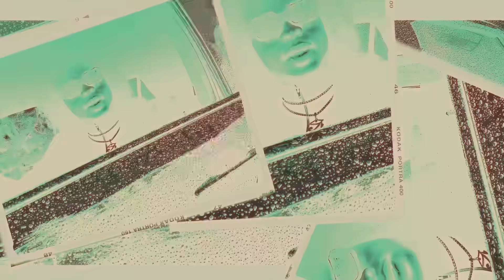Moise Solo - Freestyle 18 (Official Music Video)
“Freestyle 18” Available Everywhere Now